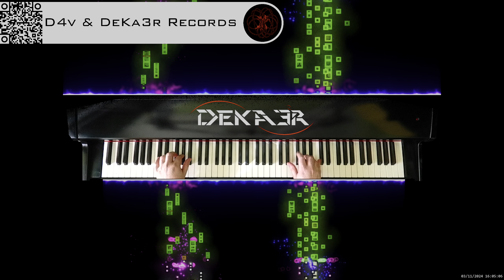🔴 irl 🎹 BALLAD OF LOVE - MÚSICA • PIANO MUSIC • PRODUCER • COMPOSER